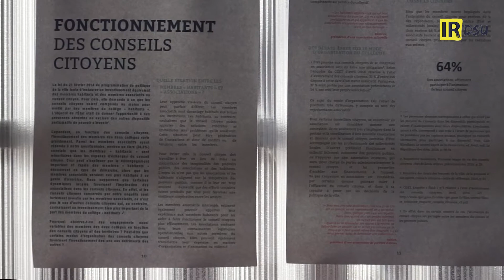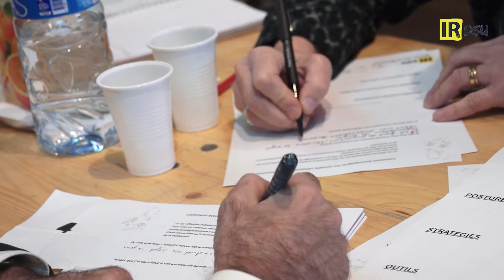Comment travailler avec les Conseils Citoyens ?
Désormais formalisée et institutionnalisée, la participation des habitants n'est pas nouvelle et elle est même inséparable de la politique de la ville. C'est pourquoi elle conduit les professionnels du développement social urbain à se questionner sur leurs pratiques et leurs postures professionnelles.

À l'heure actuelle, les professionnels du DSU s'interrogent notamment sur les Conseils Citoyens et les meilleures méthodes et moyens pour travailler ensemble.

À l'occasion d'une journée régionale organisée par le réseau DSU Ile-de-France et l'IRDSU, citoyens, animateurs et professionnels ont pu se concerter sur les postures et les positionnement à privilégier pour créer les conditions d'autonomie, voire d'indépendance, des Conseils Citoyens.